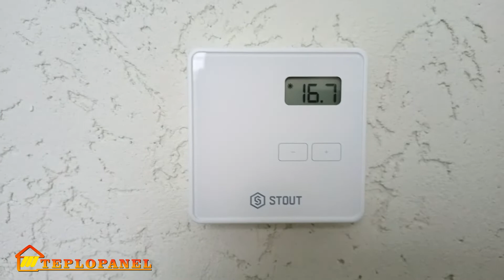Как работают панели потолочного энергосберегающего отопления в административно-бытовом здании?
Друзья приветствую вас. Мы производим энергосберегающее инновационное потолочное отопление.
Это водяная климатическая низкотемпературная потолочная инфракрасная лучистая система, которая позволяет снижать расходы на отопление до 52% ежемесячно, а также снижать затраты при закупке котельного оборудования.
Данная система работает бесшумно. Отсутствует механический и аэродинамический шум. Нет движущихся частей и элементов, поэтому система не гоняет воздушные массы, не создает подвижности воздуха.
Если вы приобретет опцию автоматики, то у вас есть возможность сэкономить до 15 процентов дополнительно. Так как она понижает температуру в праздничные и выходные дни, а также в ночное время, а к необходимому часу восстановит необходимую температуру.
Если вы хотите заказать бесплатный расчет на подобное или аналогичное или найти реализованный объект в вашем регионе, то оставляйте заявке по ссылке под видеороликом и наши специалисты в ближайшее время свяжутся  с нами и предоставят технический расчет и коммерческое предложение. А также при необходимости пришлют вам список реализованных объектов в вашем регионе, видеоотзывы главных инженеров и энергетиков или собственников предприятий.

Если вы будете использовать нашу систему отопления ТЕПЛОПАНЕЛЬ в складских или торговых помещениях, то вы имеет возможность максимально эффективно использовать рабочее пространство вдоль стен, устанавливая мезонины, свою или арендованную продукцию максимально близко к стенам.
Если вы более углубленно хотите изучить механику работы панелей, то на нашем канале на вкладке прейлист выберите значение – «семинары» и там есть подробная информация по эффективности и работоспособности системы.

- Кроме качественной работы данной климатической системы, хочется отметить уменьшенную мощность на источник отопления (котел). Выбирая нашу систему вы уменьшаете капитальные затраты на закупку котельного оборудования.
- Ежемесячное уменьшение расходов на отопление от 15 до 52 %.
- Использование данной системы отопления в автосервисах, автосалонах, шоу румов и помещений с панорамными окнами - вы исключите образование конденсата и запотевания. Это происходит из - за того, что длина волны составляет 8,4 мкм, что позволяет длинноволновому лучу нагревать поверхность стекла.
Продолжительность видеоролика (10:14м)

Продолжительность видеоролика (14:37м)

Продолжительность видеоролика (11:11м)

Продолжительность видеоролика (2:20м)

Продолжительность видеоролика (19:32м)